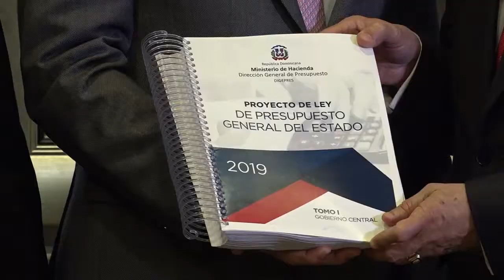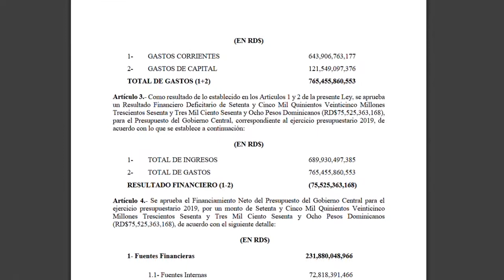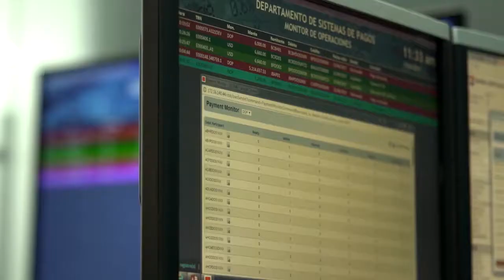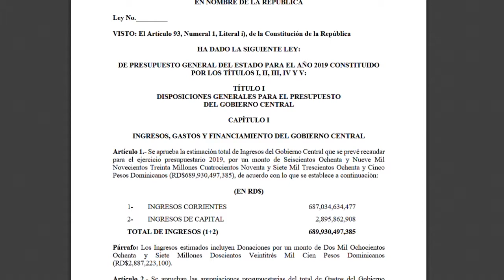DEUDA Y GASTO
Mientras el contenido del proyecto de presupuesto general de la nación para el 2019 está bajo estudio de una comisión bicameral, siguen los escarceos, nada amorosos, entre representantes del equipo económico del Gobierno, la oposición política  y los llamados economistas independientes.